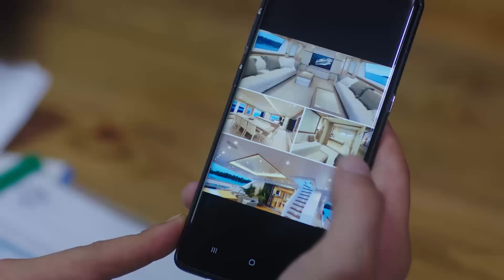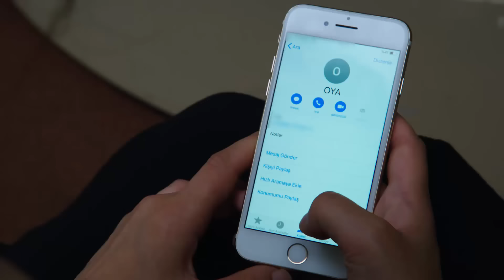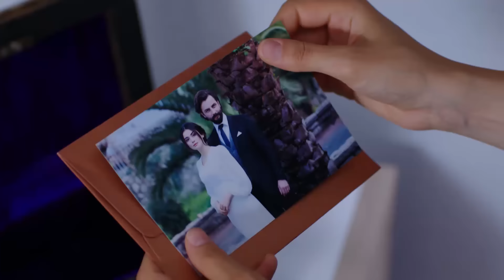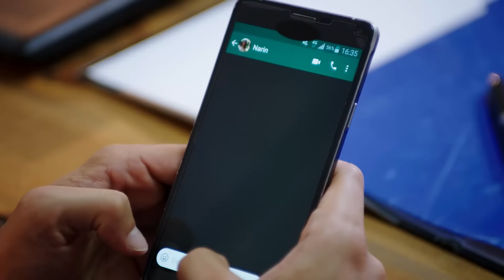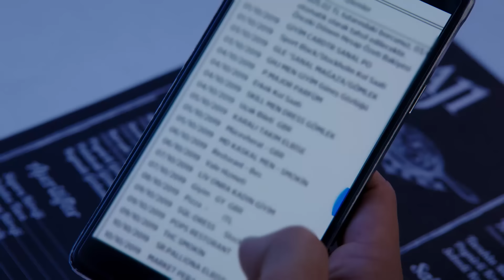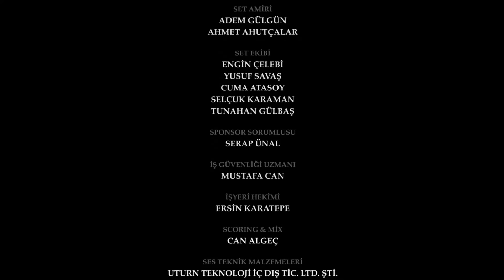Yemin 90. Bölüm | The Promise Season 2 Episode 90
Yemin son bölümünde; Reyhan ile Emir dolu dizgin aşklarını yaşarken onları bekleyen büyük bir tehlike kapılarını çalacak...

Yemin 2. Sezon 90. Bölüm Konusu:

Emir ve Reyhan tam kavuşmuşken başka bir tehlikenin onları beklediğinden haberleri yoktur. Öte yandan Kemal’in itirafından dolayı Narin ne yapacağını bilemez. Kemal ise hiç beklemediği bir yerde Narin’i karşısında bulur.

Yemin Dizisi Oyuncuları

Özge Yağız (1 ve 2. sezon)
Gökberk Demirci
Can Verel
Munise Özlem (1. Sezon)
Yağmur Şahbazova
Cansu Tuman
Berkant Müftüler
Gül Arcan
Cansın Mina Gür
Ceyda Olguner
Mustafa Şimşek
Esra Demirci Çoban

Yönetmen: Ayhan Özen, Serkan Mut
Senarist: Nazmiye Yılmaz
Yapım Şirketi: Karamel Yapım